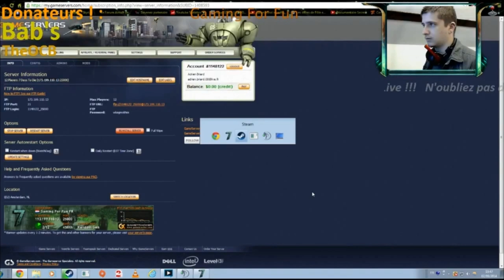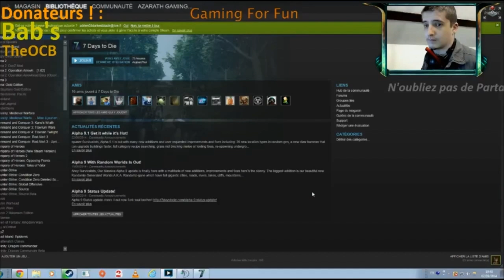Piratage En Plein Live !